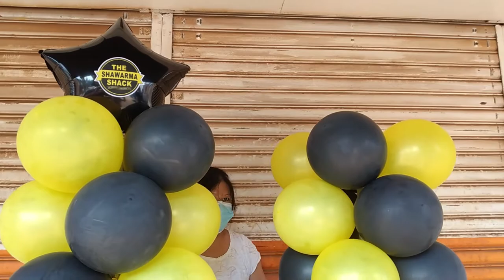STUDIO VLOG 64: HOW TO MAKE BALLOON PILLAR | Vanessa Canobas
HOW TO MAKE BALLOON PILLAR FASTER
Please help me grow my channel, Like and Leave a Comment, so I will know who support this channel and hope one day I can share and return the blessings too! Thank you and Ingatz po!

-Vanessa